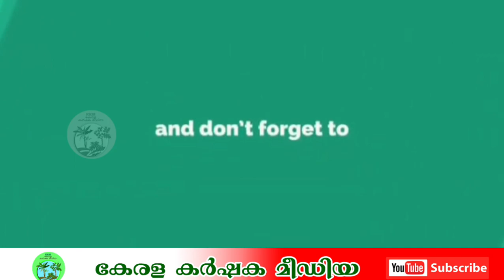അഴിമതി ആരോപണങ്ങളിൽ മറുപടി പറയാനാവാതെ മുഖ്യമന്ത്രി കൈകളുയർത്തി ആർത്തിക്കഥ പറയുന്നു: വി ഡി സതീശൻ. UDF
കേരളത്തിന്റെ ശബ്ദം..
കർഷകരുടെ മിത്രം..

ചെയ്യുക.

വാർത്തകളും പരസ്യങ്ങളും
പ്രസിദ്ധീകരിക്കുന്നതിന് താഴത്തെ